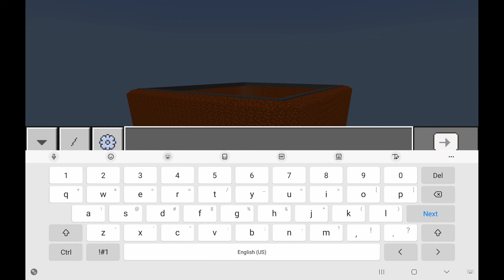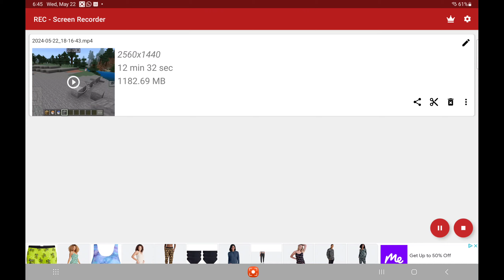build hack in Minecraft